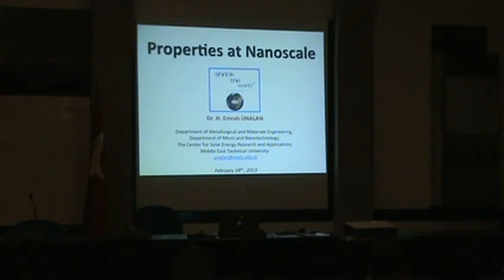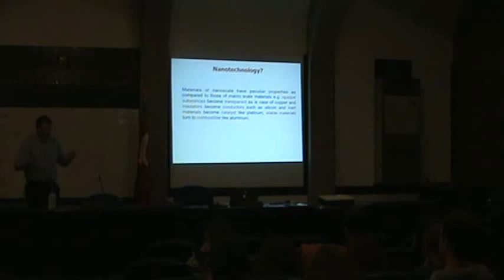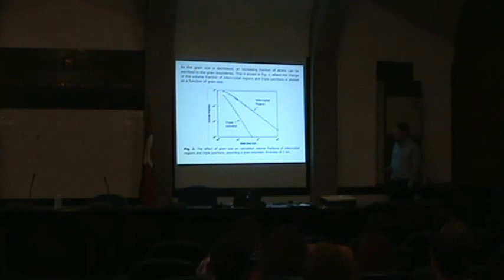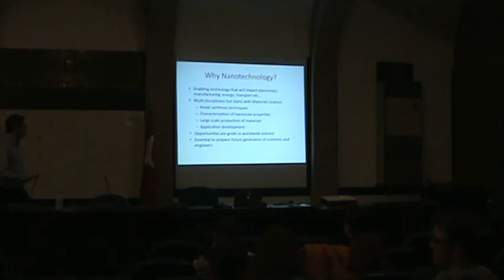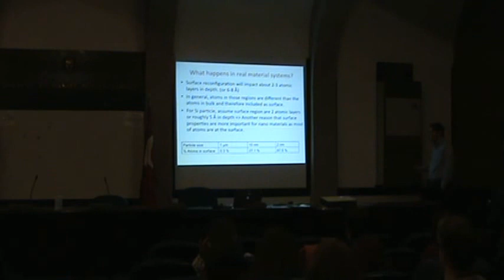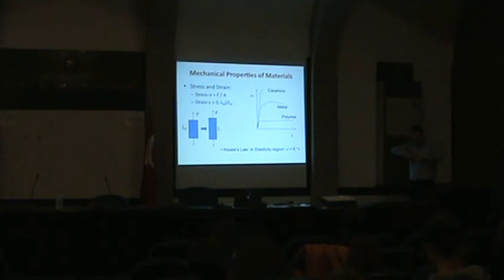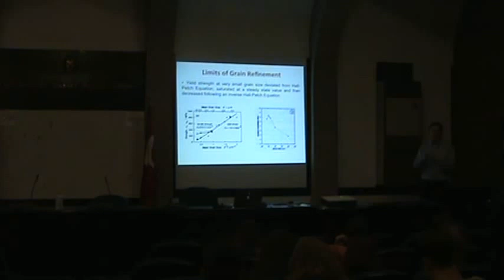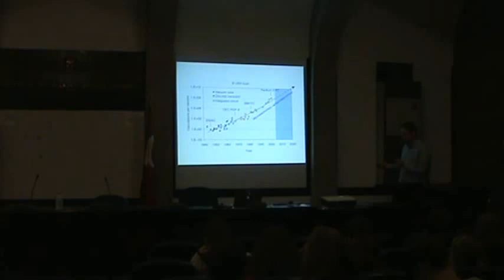Shrink The World 1st Part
Hi folks, you can find some clips about our 2013 spring event the "Shrink The World" organized by EESTEC LC Ankara.